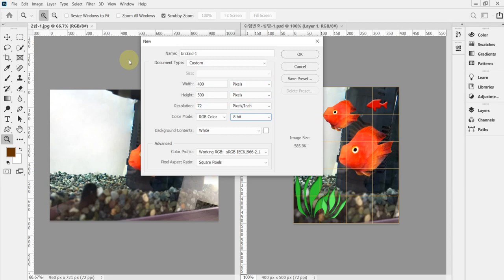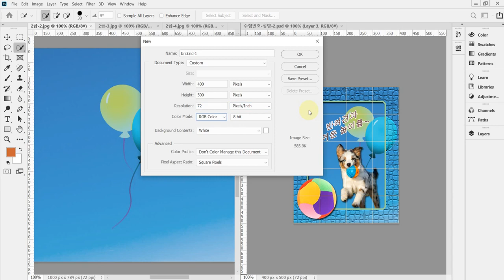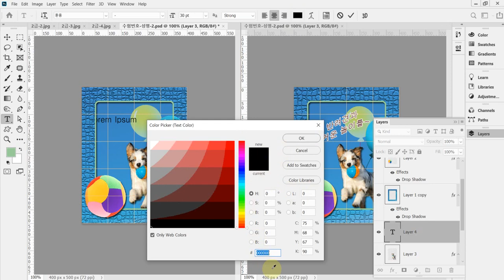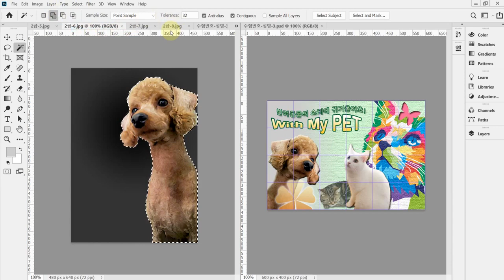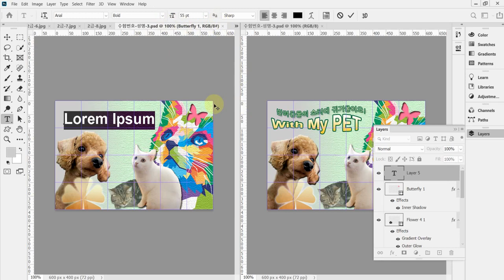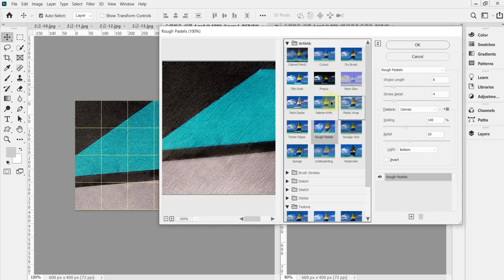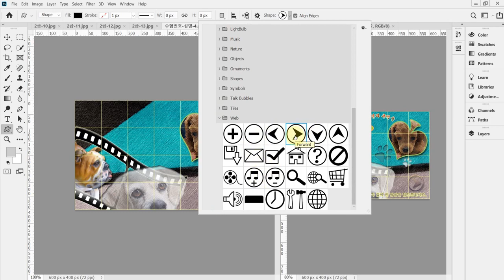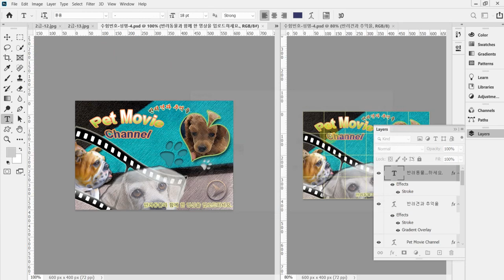[GTQ포토샵2급 ver.CC] 기출 유형 문제